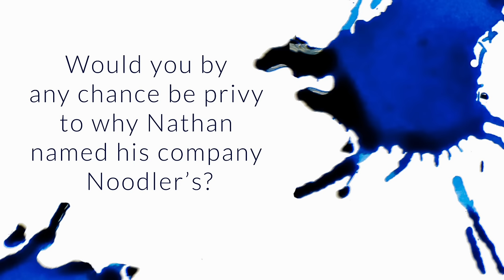Would You By Any Chance Be Privy To Why Nathan Named His Company Noodler's? - Q&A Slices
Would you by any chance be privy to why Nathan named his company Noodler’s?

Noodler’s says on their site: "The ink with the catfish on the label symbolizes a southern sport that attempts to equalize the struggle between man and animal in the quest for a sense of fair play — and thus a fair price.”

Noodling is bare-handing fishing (for catfish, usually flatheads) by swimming down and sticking your hand into catfish holes, letting them bite your hand, and then pulling them up to the surface
It can be rather dangerous, as the fish weigh around 40lbs and there can be other creatures down in their holes like snapping turtles, snakes, muskrats, and beavers
Nathan Tardif is a noodler himself so I hear, and it fits his personality style and brand of Noodler’s as the economical, hands-on business owner that he is